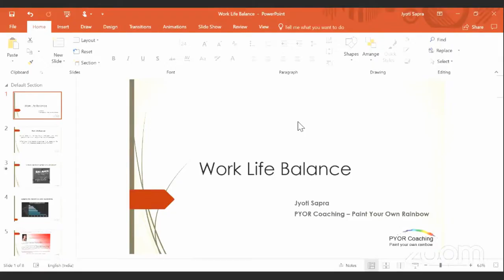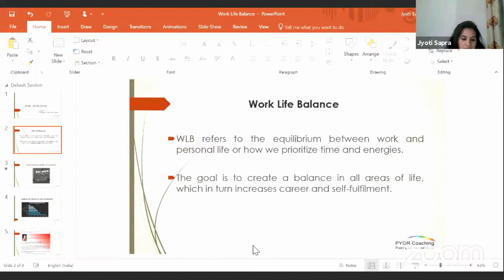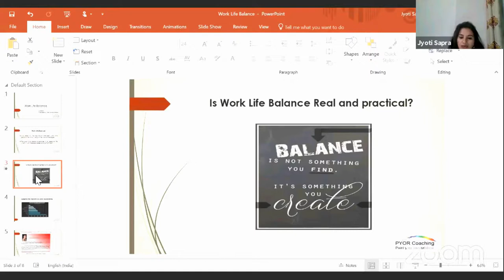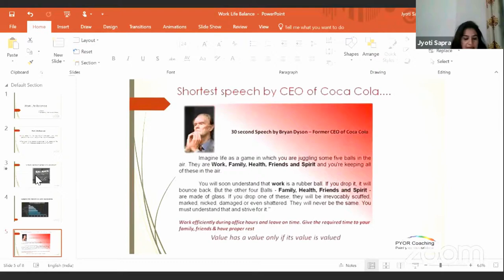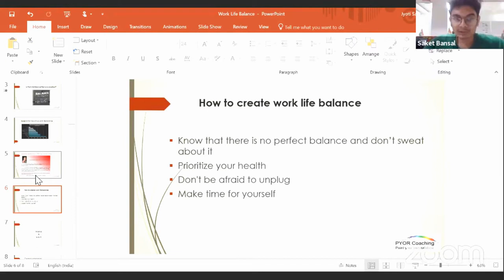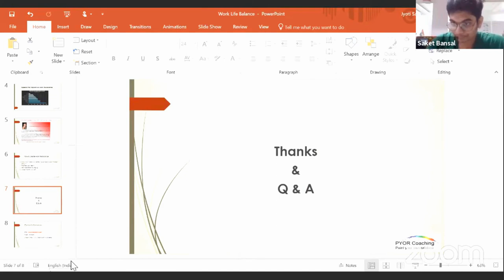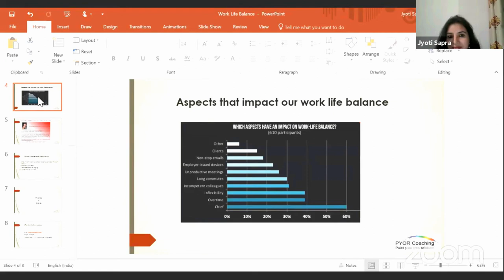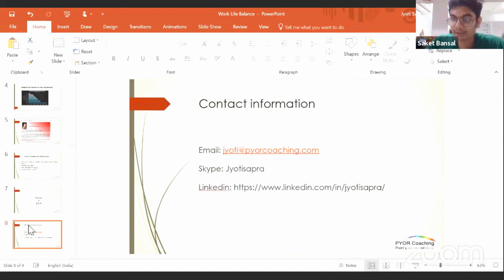Striking a balance in our lives By Jyoti Sapra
This session was part of Discuss Agile Virtual Conference on 13 Dec 2018.

Work-life balance is a concept that supports the efforts of an individual to balance their time and energy between work and non-work aspects of his/her life.

The information overload on this topic has made people believe that work-life balance is a daily effort to make time for family, friends, community participation, spirituality, personal growth, self-care, and other personal activities, in addition to the demands of the workplace and in striving for that, they add more stress to their lives.

How many people can in real life do this? Is it practically possible for us to always measure ourselves on a virtual work life balance scale and figure out if we are managing a perfect 50-50? My life, my challenges, my needs may be very different from yours and I may have a different way of handling them. So, the definition of this balancing act is very different for each one.

During our conversation we will be discussing on what our top priorities in life are and how we can focus on them.